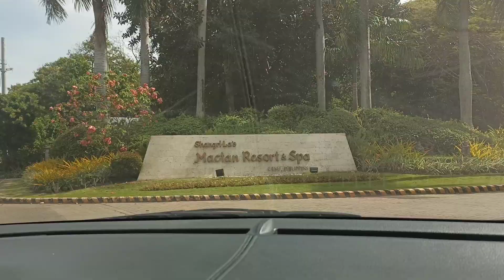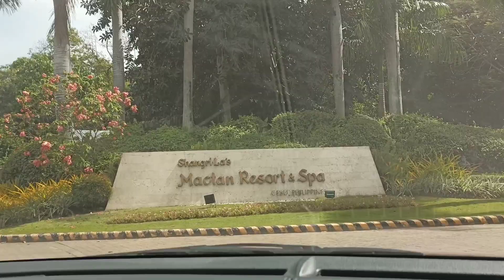Shangri La Mactan,Cebu (SG4Ltv)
Motic Panugalinog X Zingzong 🛹